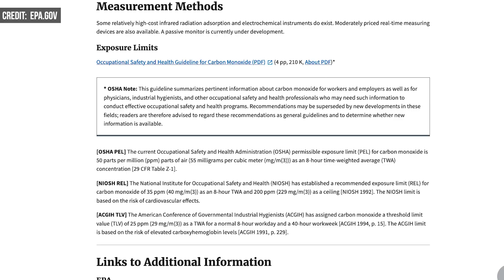Carbon Monoxide Poisoning at Meatpacking Plant Leaves 11 Hospitalized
A carbon monoxide poisoning incident at a Utah meatpacking plant sent 11 people to the hospital. Salt Lake City television station KUTV reported that an improperly vented appliance caused the issue.